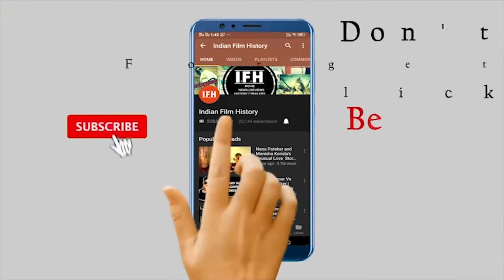Sajid Confirms Jacqueline For Kick 2 | Indian Film History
Address:
1/3,Shere Punjab Colony,
Andheri East.
Mumbai 400 093
India.